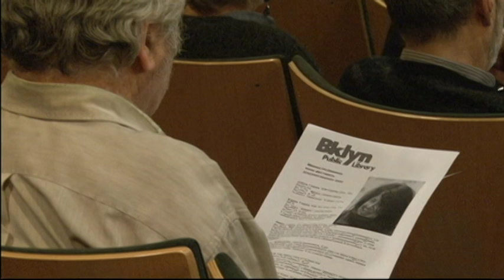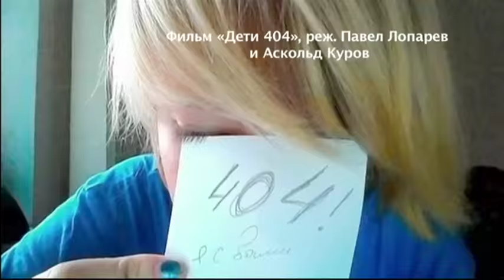Документалист Марина Разбежкина: «Мы занимаемся реальным человеком и его пространством»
Корреспондент «Голоса Америки» познакомилась с режиссером и посмотрела отрывки из фильмов ее выпускников